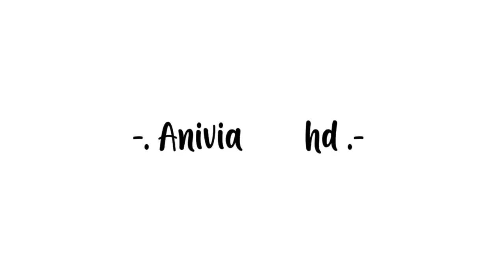[SUB INDO] G-ING UMJI LOVES NATURE | 여자친구 GFRIEND | ANIVIA HD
"Umji Pecinta Alam

Note : Diterjemahkan secara manual maaf bila terdapat kesalahan

Credit : 여자친구 GFRIEND OFFICIAL
Link Video